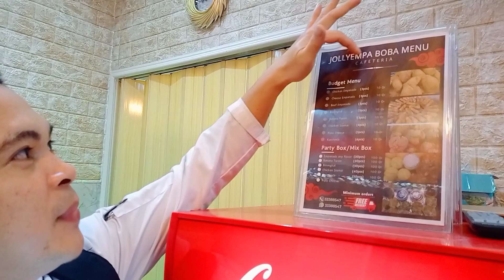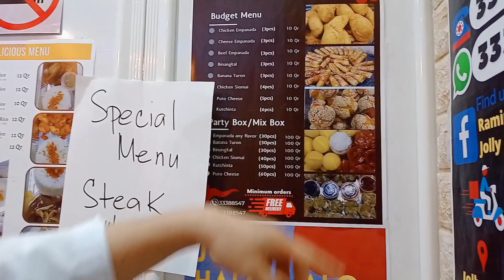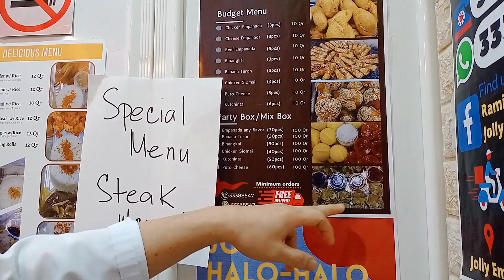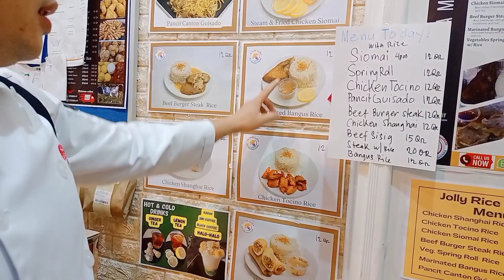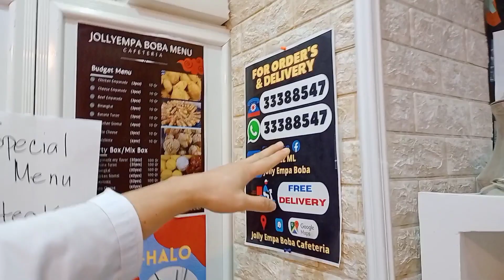JOLLEYEMPA BOBA Filipino restaurant here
JELLYEMPA BOBA RESTAURANT @MADINAT KHALIFA NORT

subukan nyo mga ka YAHMS masarap foods nila